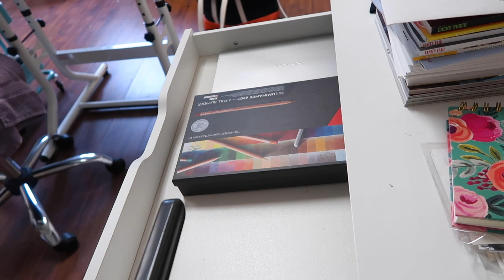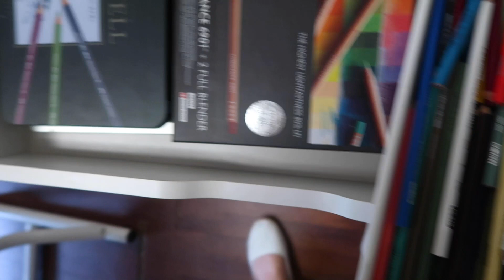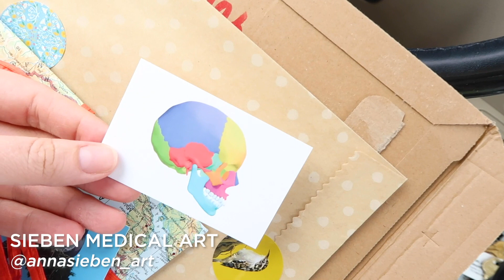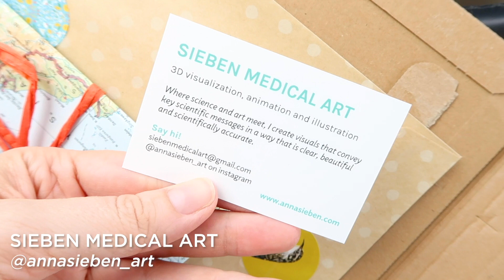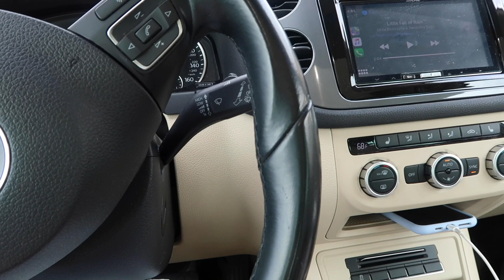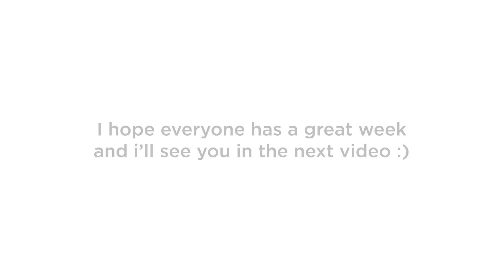STUDIO VLOG | Unpacking, art swap and a chatty update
Back in the studio again, FINALLY! Don't worry though, I'm being very safe and doing my best to take care of my fellow humans by masking up! Come along as I unpack my art supplies after over 4 months working from home, and have a nice chat about everything that's been going on the last few weeks.

Be sure you have notifications turned on so you'll know when I upload! 🔔

ASK ME YOUR QUESTIONS!! SEND ME YOUR IDEAS!!
I want this channel to be a resource and a community and I need your help to do it!